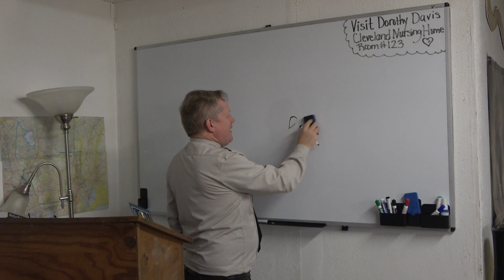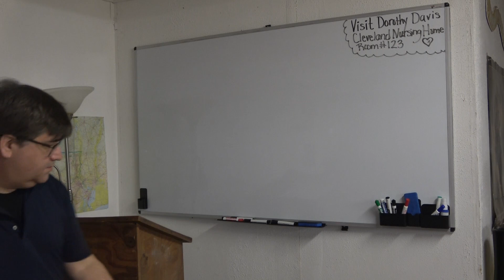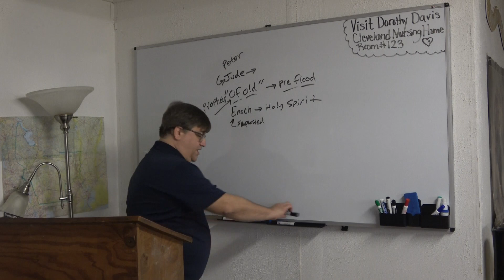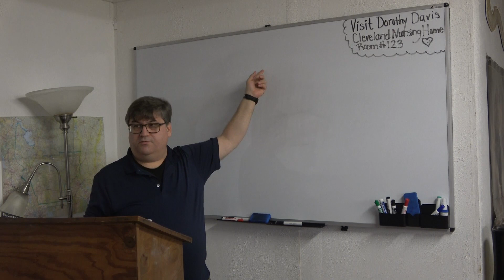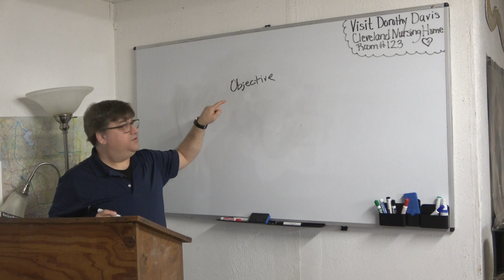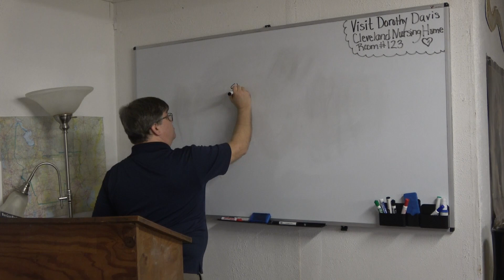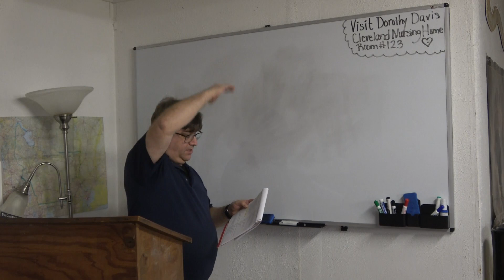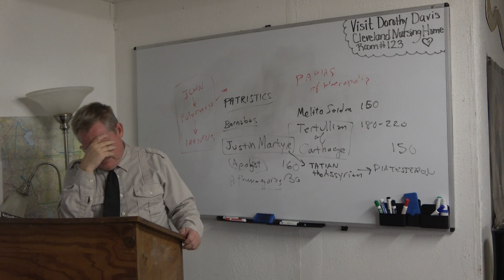Mysteries of Enoch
Dr Missick and Robert Ferrell share.